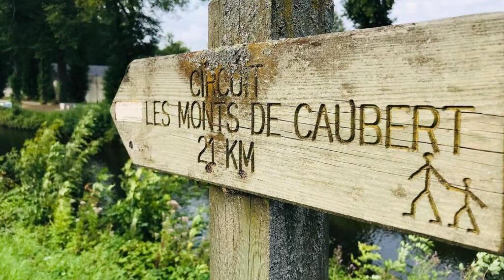Le Cosy bohème Abbeville baie de Somme, Abbeville, France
About Property:
Le Cosy bohème Abbeville baie de Somme is situated in Abbeville, 49 km from Amiens Train Station, 49 km from Zénith d'Amiens, and 49 km from The Floating gardens Park. The accommodation is 44 km from the Rang du Fliers-Verton-Berck Train Station and has free WiFi throughout the property.
This apartment features 1 bedroom, a flat-screen TV, and a kitchen. Towels and bed linen are available in the apa...
Property Type: Hotel
Address: 3 11 Rue Jean Jaurès, 80100 Abbeville, France
Searching For
1. Le Cosy bohème Abbeville baie de Somme - Abbeville - France
2. Le Cosy bohème Abbeville baie de Somme - Abbeville - France Address
3. Le Cosy bohème Abbeville baie de Somme - Abbeville - France Rooms
4. Le Cosy bohème Abbeville baie de Somme - Abbeville - France Amenities
5. Le Cosy bohème Abbeville baie de Somme - Abbeville - France Offers and Deals
Audio Credit:
Track Title: Blank Slate
Artist: VYEN